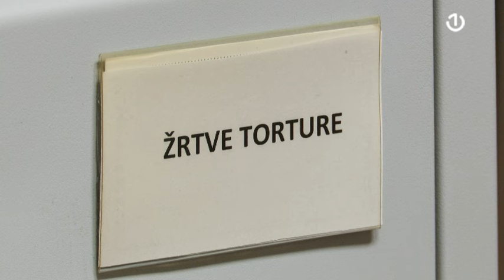Novi samostalni život žrtava nasilja u porodici